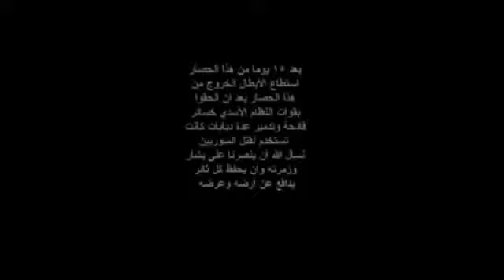عناية الله وعونه أنقذت 85 من الجيش الحر